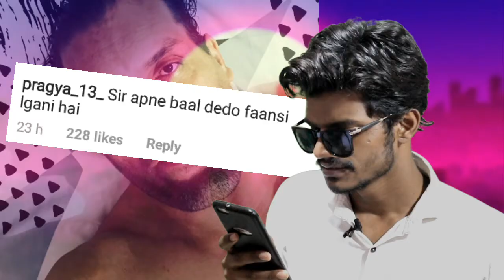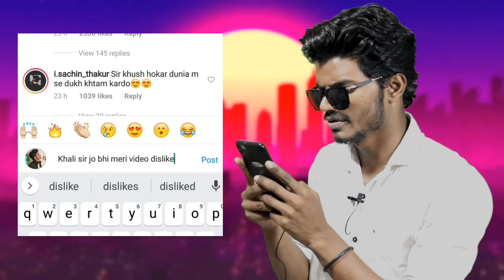Great Khali Can do Anything II Khali sir is the best Instagram user